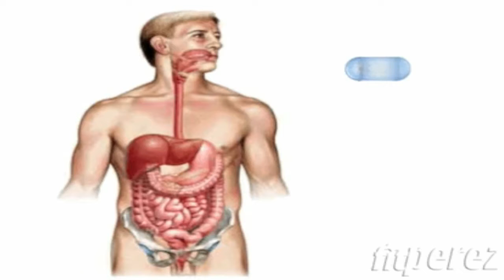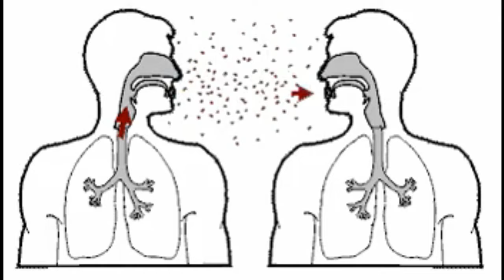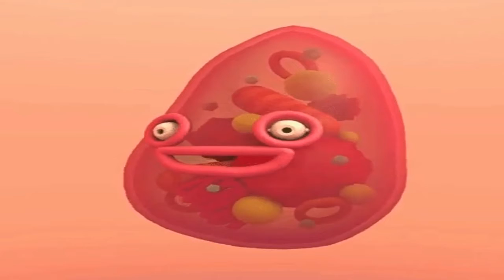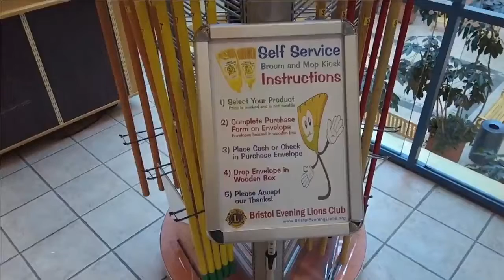DIFM - SICKSOUP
HYPOCHONDRIATIC QUARANTINE IN A DEAD MALL - HAZMAT SUIT LEVEL A OPTIONAL